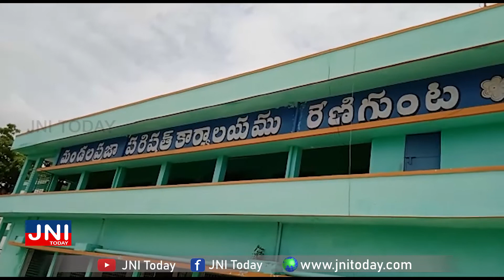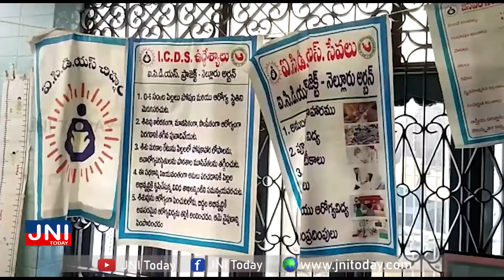NEWS BULLETIN //07-06-2022//నేటి వార్తలు|| JNI TODAY